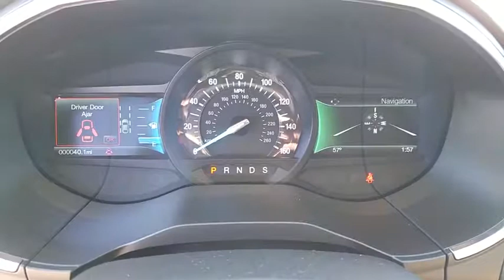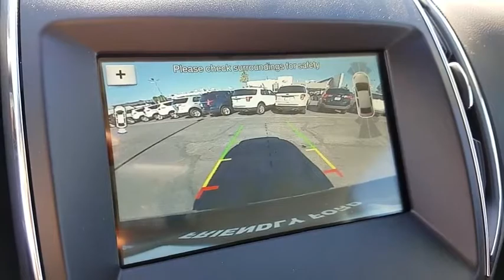2018 Ford Edge Las Vegas, Bullhead City, St. George, Havasu, Pahrump, NV P11978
Shadow Black U 2018 Ford Edge available in Las Vegas, Nevada at Friendly Ford. Servicing the Bullhead City, St. George, Havasu, Pahrump, NV area.

Friendly Ford
660 N Decatur Blvd

AWD, LEATHER, NAVIGATION, PANORAMIC VISTA ROOF, ADAPTIVE CRUISE CONTROL, LANE KEEPING, BLIS.